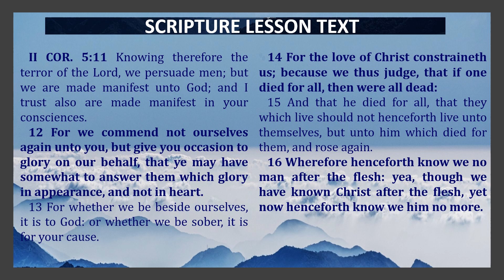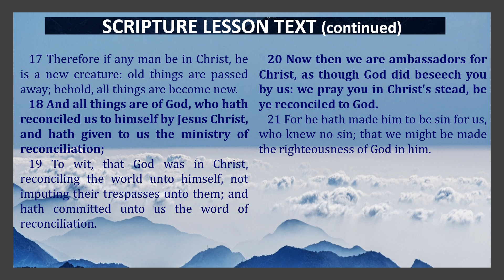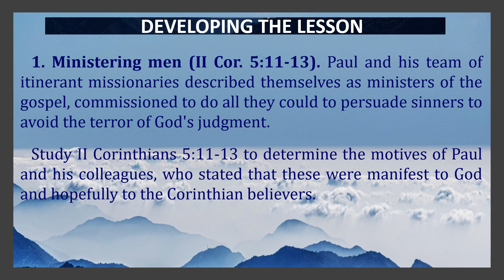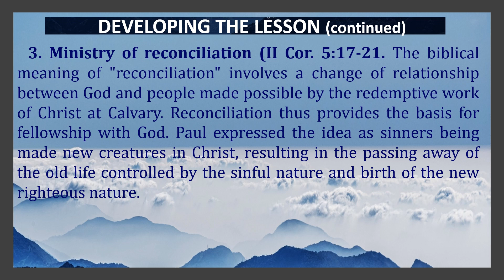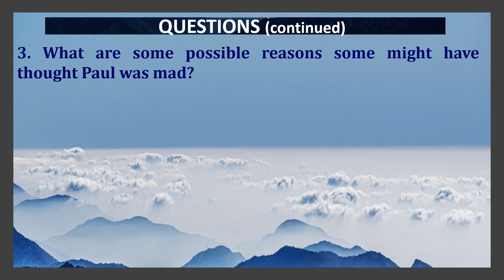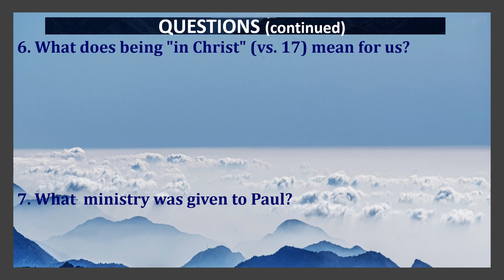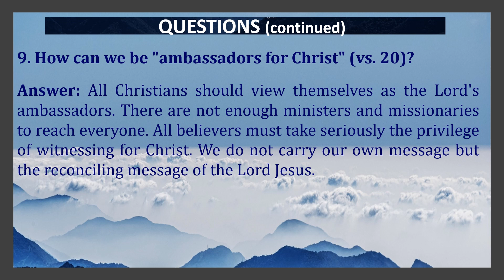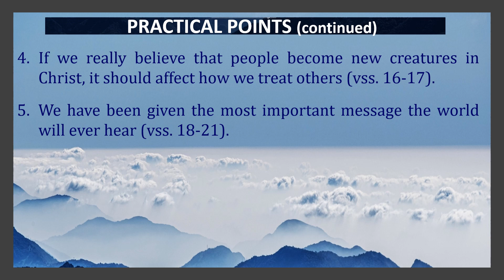January 1, 2023 Sunday School Lesson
Siloam Missionary Baptist Church, Rougemont, NC
The Reverend Wayne Johnson, Pastor
Lesson Title: "Blessing of Reconciliation"
Charlotte Timberlake (Adult Class Teacher)
Book Used: Union Gospel Press - Adult Bible Class